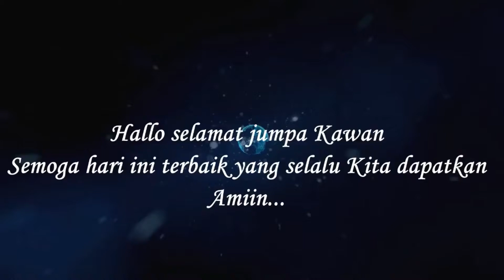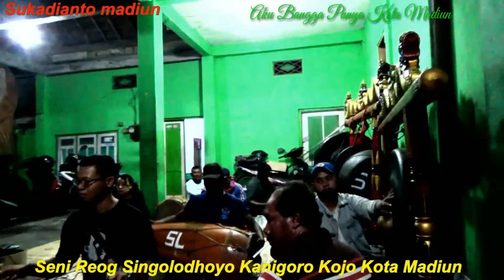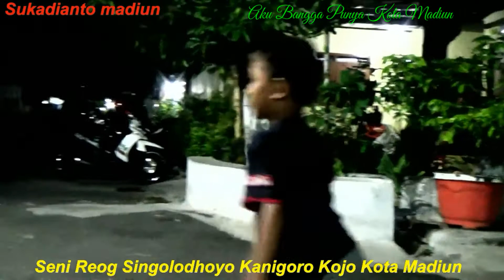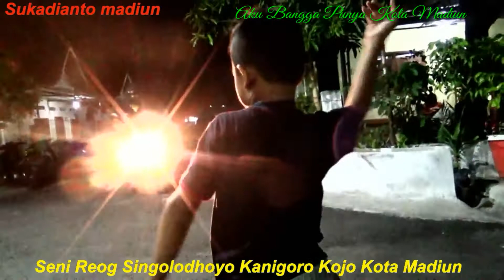SENI REOG SINGOLODHOYO KANIGORO KOJO KOTA MADIUN_JOGET KAPILUT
Kebersamaan dan kekompakan terlihat full disana untuk mencapai hasil maximal dari olah seni reog Singolodhoyo beralamat di Kanigoro Kojo Kota Madiun

Rutin latihan disana memperlihatkan hasil yang makin meningkat dari semuanya...
Sukses crew seni reog Singolodhoyo Kanigoro Kojo Kota Madiun ... suwun

@sukadianto madiun